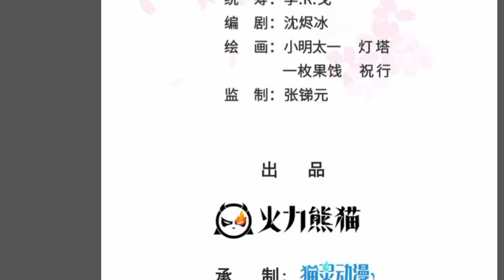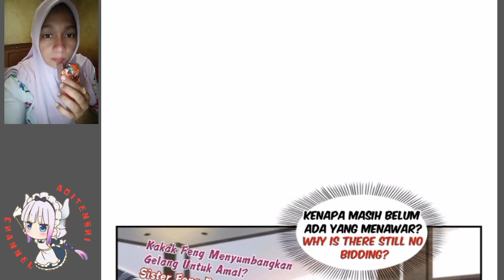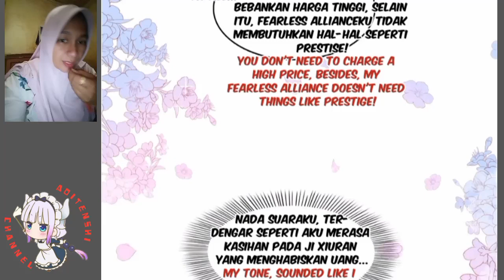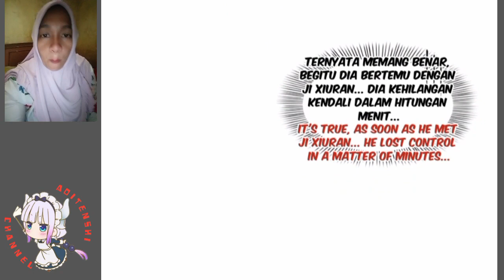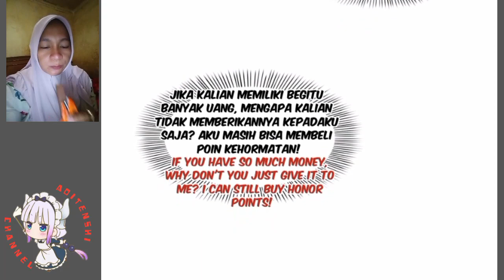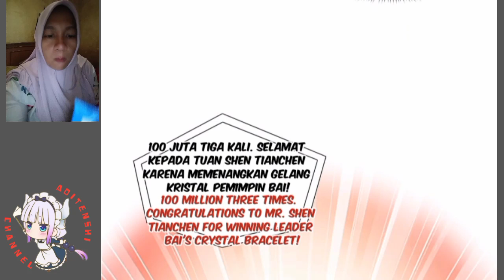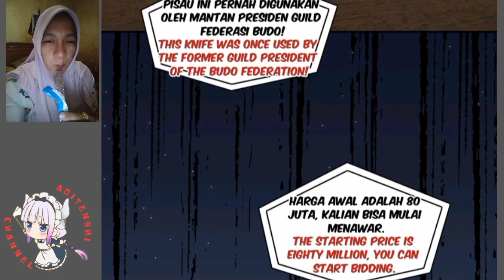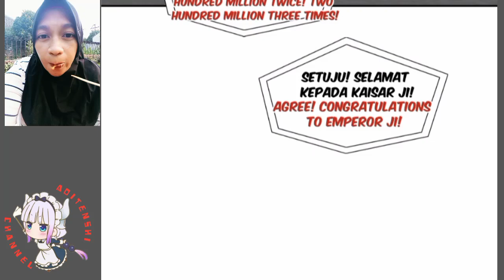King of jealous !! Wanwan Chapter 411 Sub English Indo ( Perfect Secret Love )